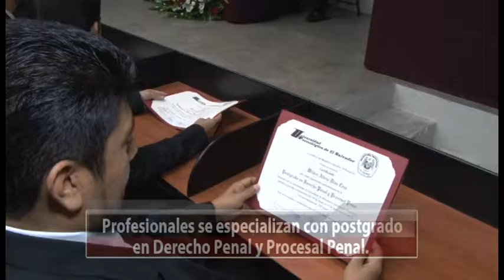Graduación de Postgrado en Derecho Penal y Procesal Penal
La Utec realizó la graduación de una nueva promoción de profesionales en ciencias jurídicas, quienes culminaron el Postgrado en Derecho Penal y Procesal Penal, el cual hace referencia a una apuesta por la especialización profesional y formación continua. La institución también cuenta con programas de postgrados, maestrías y seminarios.